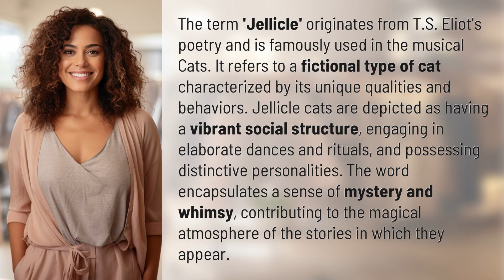What is the meaning of the word jellicle?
Unraveling the Mystery: The Meaning of Jellicle 👉 The Mystery of Jellicle 👉 Discover the enchanting origin and significance of the word 'Jellicle' in T.S. Eliot's poetry and its captivating portrayal in the iconic musical *Cats*. Dive into the vibrant world of Jellicle cats, their unique qualities, and the magical atmosphere they create through their dances and rituals.

Laura S. Harris (2024, February 6.) What is the meaning of the word jellicle?
    🌐 AskAbout.video